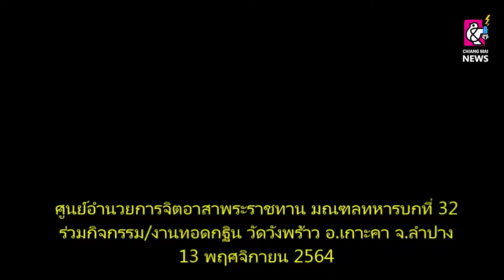จิตอาสา มทบ.32 ช่วยเหลือประชาชนพัฒนาวัด เตรียมงานการทอดกฐินวัดวังพร้าว อำเภอเกาะคา จังหวัดลำปาง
เมื่อวันที่ 13 พ.ย. 2564 เวลา 09.00 น. ผบ.มทบ.32/ ผอ.จอส. พระราชทาน มทบ.32 จัดวิทยากรจิตอาสา 904 และจิตอาสา มทบ.32 ร่วมกับประชาชนจิตอาสา ร่วมกันจัดกิจกรรมจิตอาสาช่วยเหลือประชาชนพัฒนาวัด เตรียมงานการทอดกฐิน ของวัดวังพร้าว เพื่อสร้างความรัก ความสามัคคีของหน่วยทหาร และประชาชนในพื้นที่จังหวัดลำปาง ณ วัดวังพร้าว อ.เกาะคา จ.ลำปาง